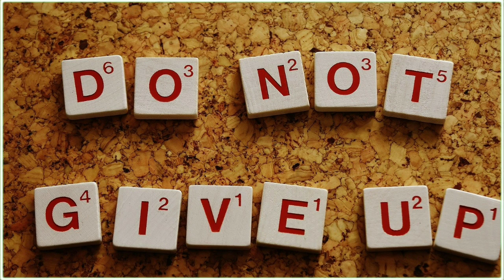Preethiya Payana with Sonu Part -1|kannada inspiration speech|By Sonu Shrinivas|Inspirational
Manasina Mathu Real life love story Part -1|kannada inspiration speech|By Sonu Shrinivas|Inspiration

Concept,Direction & Voice Over: Sonu Shrinivas
Video Edit & Youtube Promotion:Raghu Lakshman
Recording Studio: My World Studio

ಸ್ಪೂರ್ತಿದಾಯಕ ಮಾತುಗಳು
Personality development.

My Favourite:
Chakravarthi Sulibele